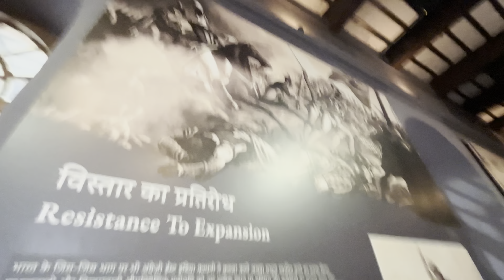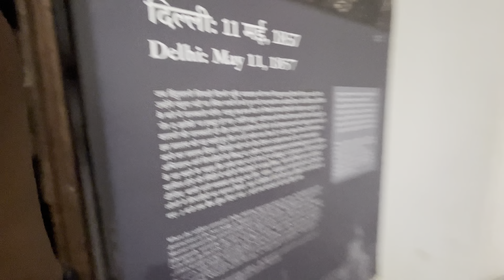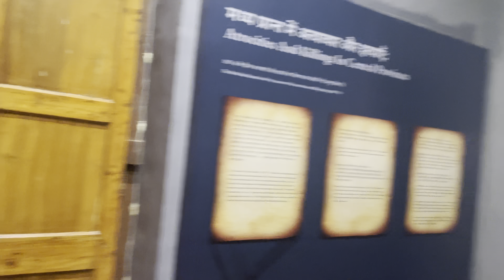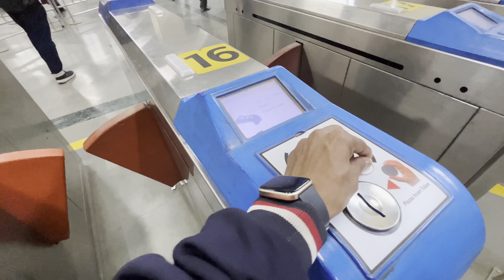दिल्ली का लाल किला // Delhi Red Fort lal kila Complete Tour // इण्डिया गेट दिल्ली India gate Delhi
Delhi Red Fort Delhi Lal Kila Complete Tour इण्डिया गेट दिल्ली

Hii its me Vishal chawariya

Red fort delhi gate
Red fort delhi tour
delhi red fort full tour